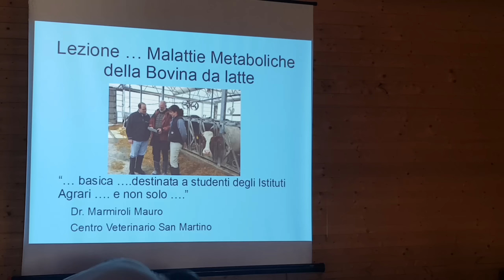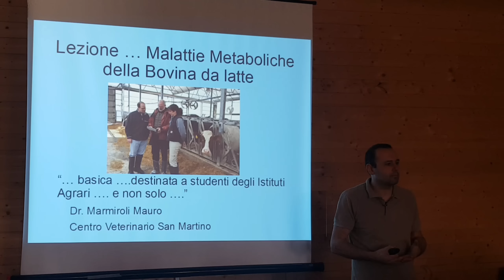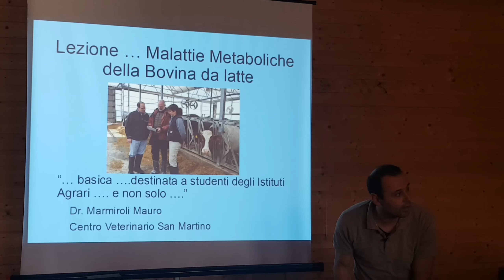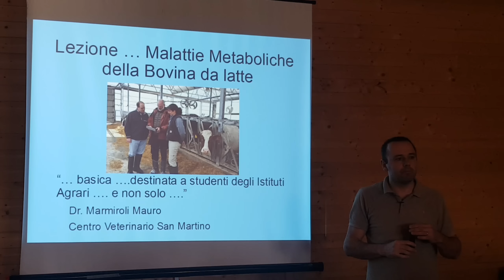Le origini di una idea ...